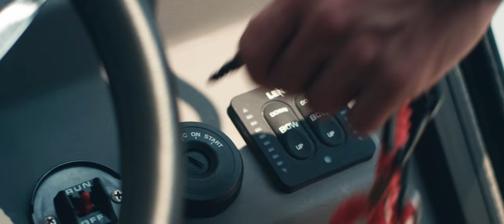Arctic 25 Commuter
Edit & Color